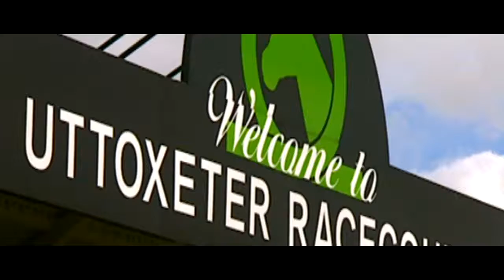Enjoy Staffordshire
This video has been produced by terrybnd on behalf of  'enjoy Staffordshire' and is free to share or embed on your website.